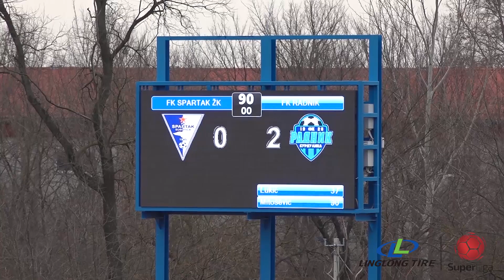Linglong Tire Super liga 2021/22 - 22.kolo: SPARTAK ŽK – RADNIK 0:2 (0:1)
Linglong Tire Super liga Srbije - 22.kolo: SPARTAK ŽK – RADNIK 0:2 (0:1)
Strelci: Viktor Lukić 36', Vuk Mitošević 89'